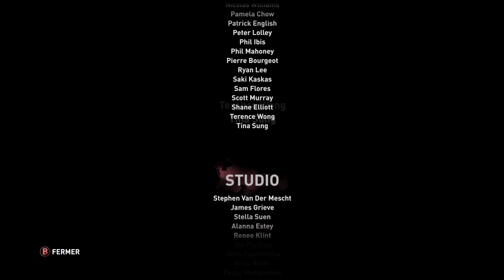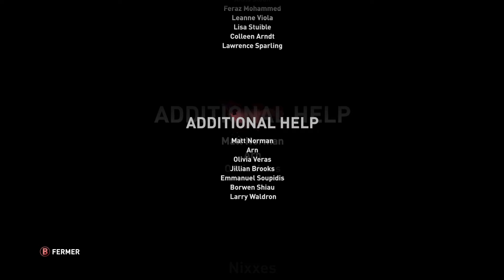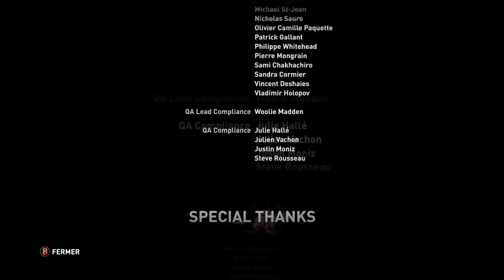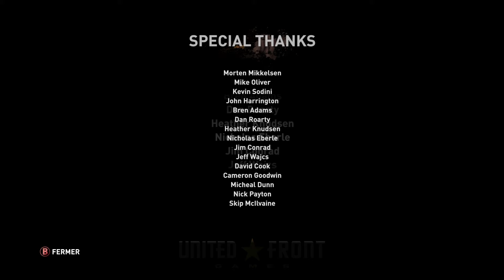TOMB RAIDER Definitive Edition dans le GamePass : le Test Déteste 👀🤢🤣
Prenez part au moment décisif où Lara Croft devient pilleuse de tombeaux. Dans Shadow of the Tomb Raider, Lara va devoir surmonter les dangers de la jungle, explorer de terrifiants tombeaux et s'accrocher pour survivre.

Genres : Jeu d'aventure, Jeu vidéo de réflexion, Jeu de plates-formes, Jeu de tir, Adventure
Développeurs : Crystal Dynamics, Eidos Montréal, Nixxes Software, Feral Interactive, United Front Games, Eidos Interactive
Plates-formes : XCloud, PlayStation 4, Xbox One, Microsoft Windows, Xbox Series
Éditeurs : Crystal Dynamics, Square Enix, Feral Interactive
Série : Tomb Raider